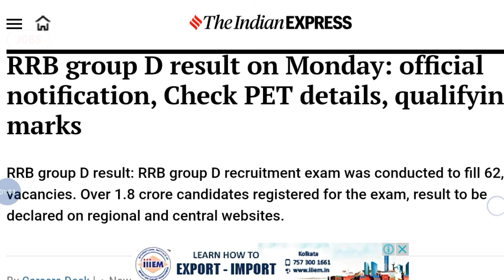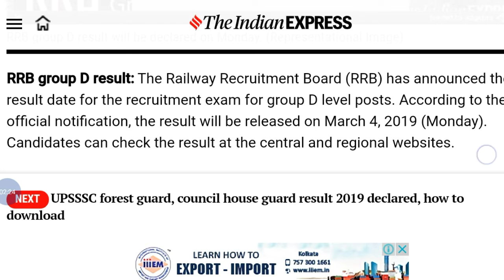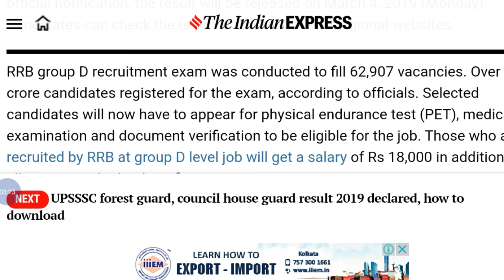Big Update RRB Group D Result 2018-19 | Big News, | Studywithsouvik